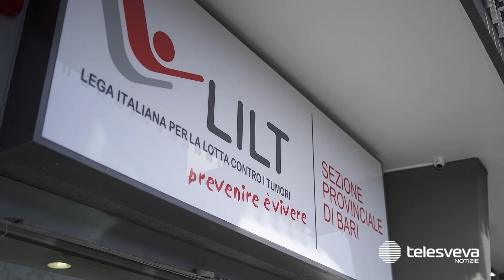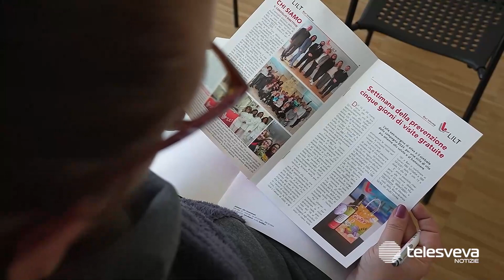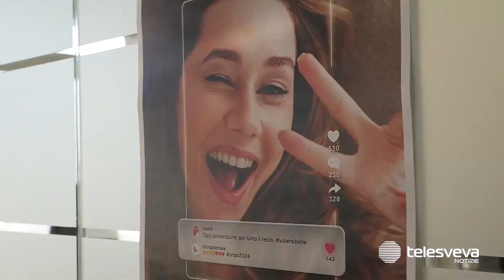Bari, scende in campo la Lilt in occasione della “Settimana nazionale della prevenzione oncologica”